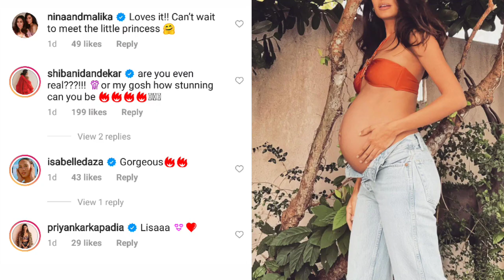Lisa Haydon Will Welcome Baby Girl Soon as She Revealed Her Third Baby Gender in a Cute Way With Son